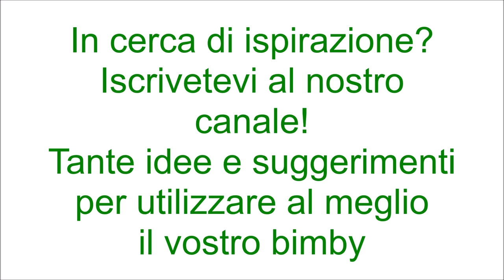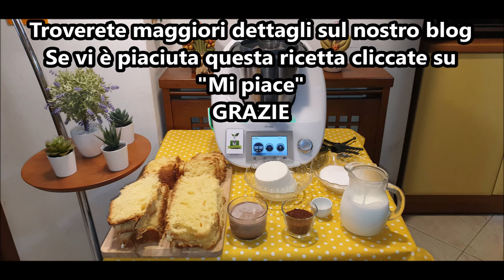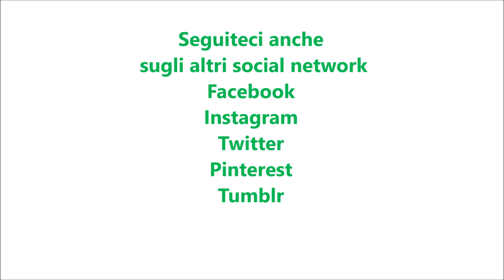Zuccotto di colomba per bimby TM6 TM5 TM31 TM21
Ingredienti:
1 colomba da 1 kg tagliata a fette da mezzo cm di spessore
500 g di ricotta
400 g di panna vegetale zuccherata
160 g di zucchero semolato
1 fialetta di aroma di vaniglia
30 g di cacao amaro
latte e nesquik per la bagna
nutella e granella di zucchero per decorare q.b.